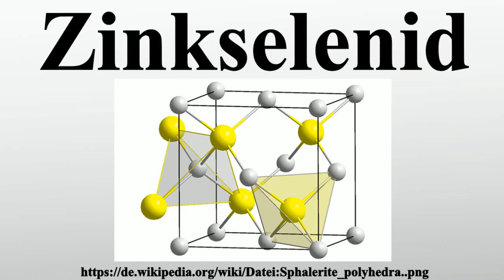Zinkselenid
Vielen Dank für Ihre Unterstützung:

Zinkselenid ist ein II-VI-Verbindungshalbleiter-Material.Der Halbleiter-Kristall besteht hier nicht aus einem reinen Element, wie zum Beispiel Silicium, sondern 1:1 aus stöchiometrischen Mengen Zink-Kationen und Selen-Anionen .

Bild-Copyright-Informationen
Urheber Info: Solid State
Lizenz: Public domain
Urheber: